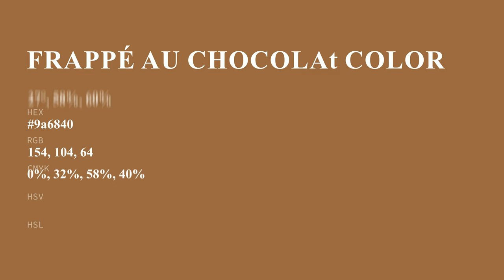Frappé au Chocolat color 9a6840 hex color - Brown color - Cool color 9a6840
What color is Frappé au Chocolat ? 9a6840 hex color - Brown color - Cool color 9a6840

Hex 9a6840 Color Code is also known as Frappé au Chocolat color.